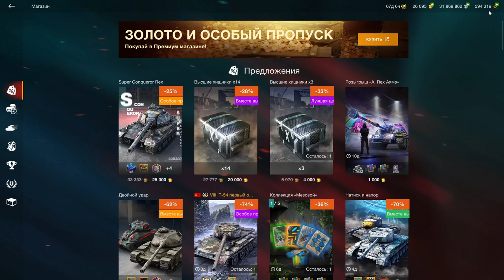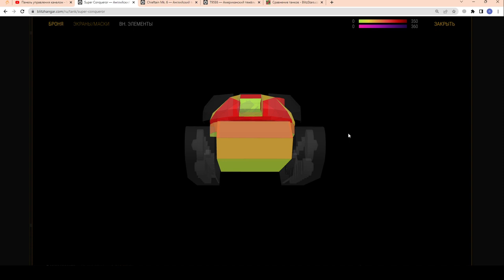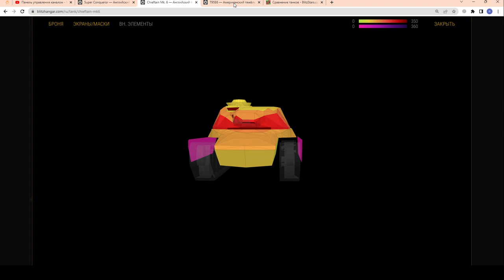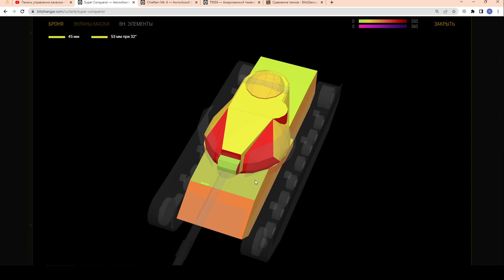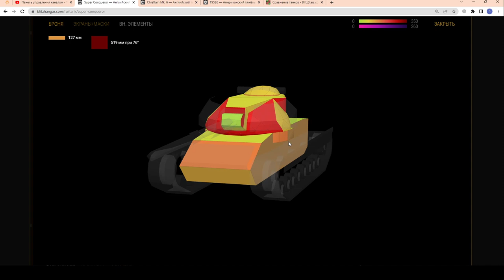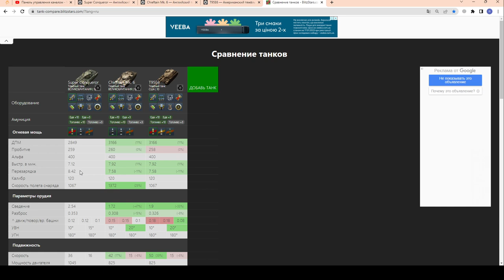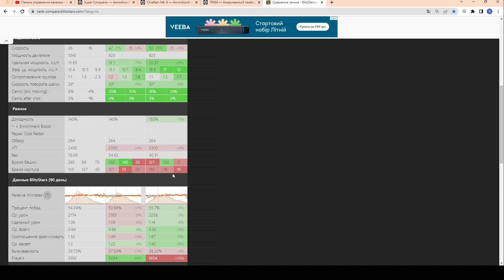Super Conqueror - ЧЕСТНЫЙ ОБЗОР! Стоит купить, конкуренты и как выгодно? в wot Blitz 2023 | WOT-GSN